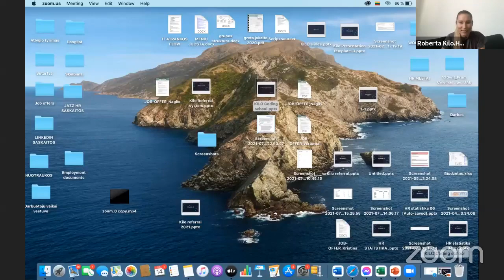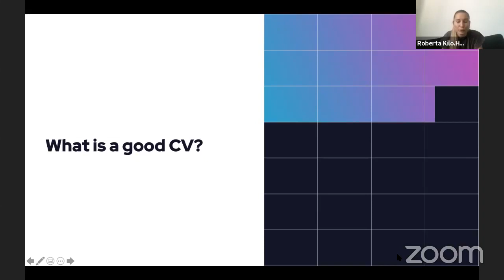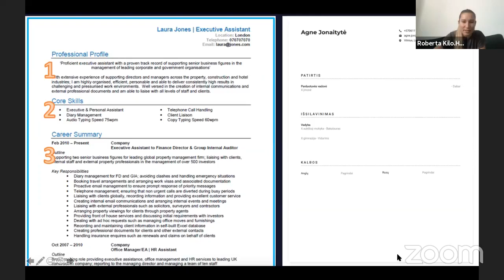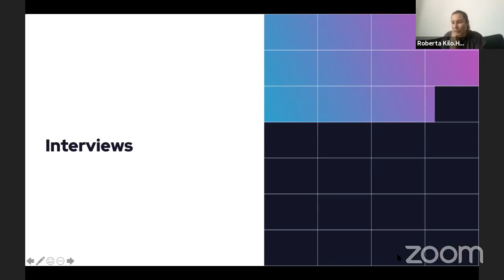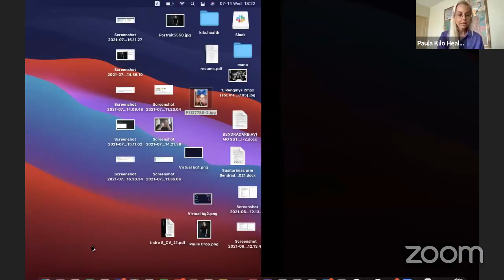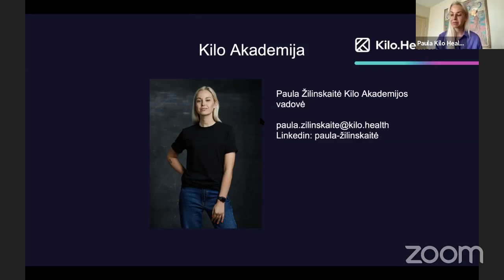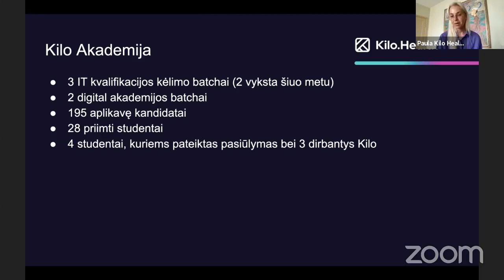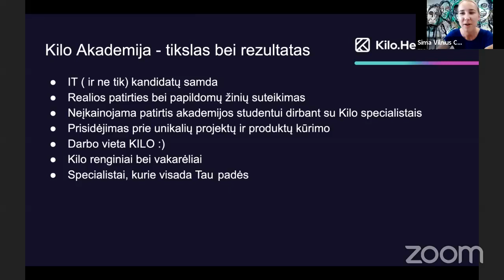Karjeros startas su Kilo.Health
Domiesi IT ir nori įgauti žinių apie šią sritį?

Nori sužinoti kaip vyksta atrankų procesai bei į ką Kilo.Health atkreipia dėmesį peržiūrėdami kandidatų CV? Kas yra Kilo akademija ir kaip gali prie jos prisijungti?

Šiame LIVE įraše visi klausimai buvo atsakyti!

PRANEŠĖJAI:
Roberta Mikalauskaitė - Head of Talent Acquisition (Talentų pritraukimo vadovė);
Paula Žilinskaitė - Kilo Academy Manager (Kilo akademijos vadovė);
Jonas Bajorinas - Product Lead (Produkto vadovas).